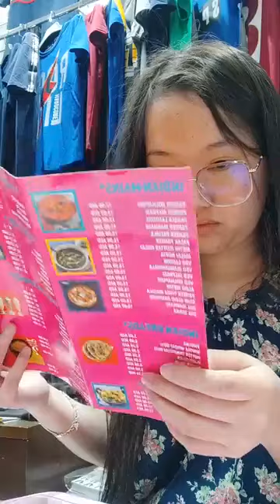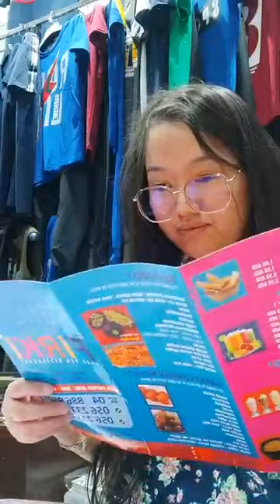THURSDAY KWENTUHAN LIVE